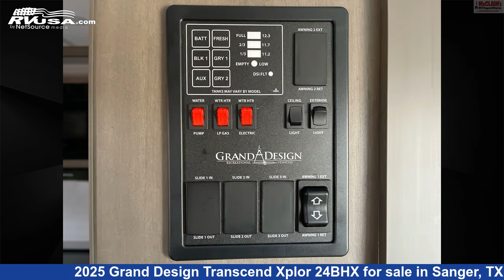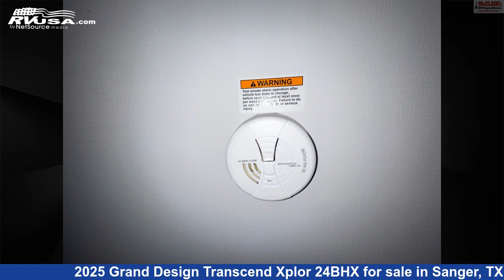Beautiful 2025 Grand Design Transcend Xplor Travel Trailer RV For Sale in Sanger, TX | RVUSA.com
This 2025 Grand Design Transcend Xplor 24BHX is a Travel Trailer RV. It is located in Sanger, TX 76266 and is offered for sale by McClain's Longhorn RV. This New Grand Design Is 29' 11" in length and features sleeps 10, Smoke Detector, Carbon Monoxide detector, Oven, Stove Top Burner, LP Detector, Refrigerator, Water Heater, Leveling Jacks, Awning, External Shower, and 56 gal fresh water capacity.The unloaded weight of this 2025 Grand Design Transcend Xplor 24BHX is 5756 lbs.